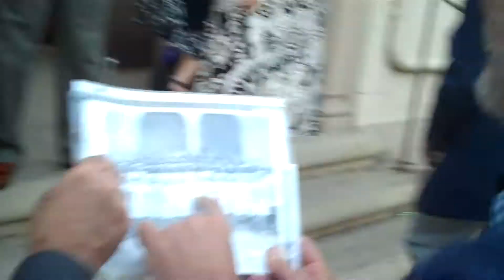CCS 85th Anniversary and Reunion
Class of 1965 celebrates 50+ classmates and 50 years of memories and recreates Graduation Photo ~